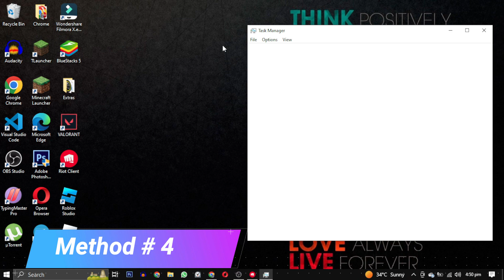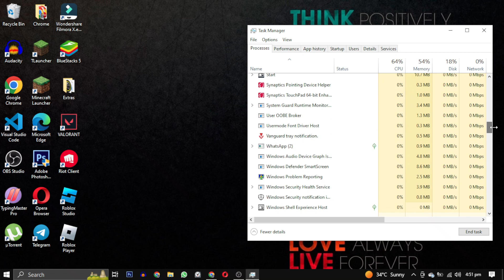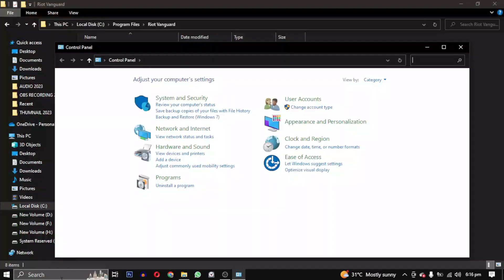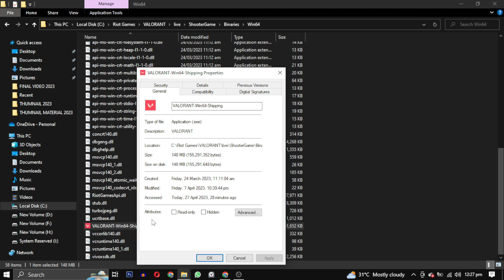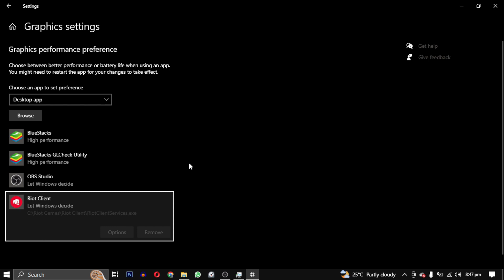Common Fixes for Valorant Error Code Messages | Latest 2023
Are you facing issues while playing Valorant? Does it often give you technical difficulties or error messages that you can't seem to fix? Don't worry! We've got you covered with this Tutorial 4You video, where we provide a range of common fixes for the problems you may encounter while playing Valorant. From bugs and glitches to hiccups and mishaps, we have included solutions to various issues that players may face.

Whether it's a snag in your internet connection or a problem with the VGC services, we provide detailed methods to help you get rid of those troubles in Valorant. You can check your network speed or try disabling your antivirus to see if that helps. Additionally, we guide you through tasks like ending all tasks for Valorant and restarting your computer to fix those annoying technical glitches.

In this video, we explain all the methods in detail, including navigating through the Riot Client and changing the compatibility settings for the Valorant game. We even take you through the process of uninstalling and reinstalling Riot Vanguard, as well as deleting the crashreportclient folder, so that you can get back to enjoying the game without any errors.So, if you are tired of encountering Valorant errors and are looking for solutions, this video is perfect for you. Watch till the end and let us know which method worked for you in the comments section below.

Chapters
0:00 Introduction
0:09 Check for server down reports on official Valorant channels
0:23 Troubleshoot internet connectivity issues with command prompt
0:53 Disable antivirus to troubleshoot errors
0:58 End tasks and restart Valorant as administrator
1:10 Restart computer to fix issues
1:17 Sign out and sign back into Riot client
1:29 Ensure VGC services are running properly in Services
1:55 Reinstall Riot Vanguard and VGC services
2:27 Delete crashreportclient folder in Valorant config folder
2:48 Adjust compatibility settings for Valorant setup file
3:36 Optimize graphics settings for better performance
4:08 Like and Subscribe